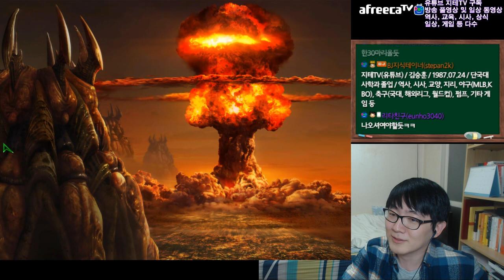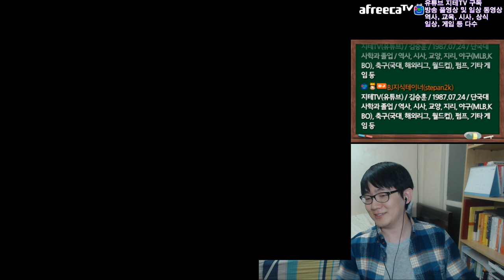시청자와 스타 대전 컴퓨터의 반전 실력 Starcraft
시청자 중에 초고수가 나타나서... 원래 3:1로 하려고 했으나, 일단 혹시나 해서 컴퓨터 하나 팀으로 줬더니... 컴퓨터의 예상 못한 반전 실력은... 도대체 스타크래프트 리마스터에서 컴퓨터 AI가 얼마나 강해진 건지... ㄷㄷ